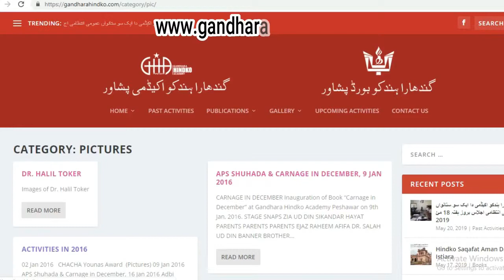Hindko News ہندکو خبراں